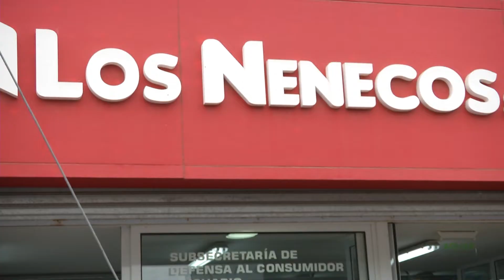PAIPPEROS DE VARIAS LOCALIDADES VENDEN SUS PRODUCTOS EN SOBERANIA ALIMENTARIA